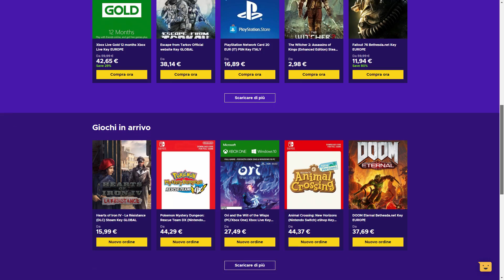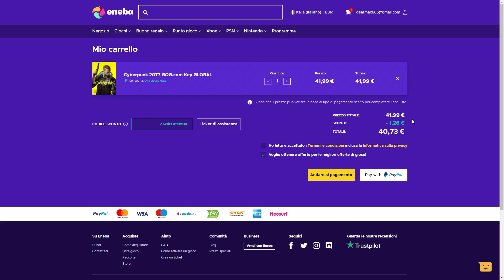Il KARMA ci PUNISCE!! ► COD Warzone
🔹ENEBA.com - Prezzi scontati per comprare giochi (PS4, Xbox, PC)! Usa il codice DearMax per avere il 3% di sconto su tutto il catalogo (Es: Battlefield e DLC ed ottieni un ulteriore bonus di 1 euro registrandoti da qui

Questo è il Karma! Dopo aver vinto la partita dello scorso video su Call of Duty Warzone senza aver fatto un belino per meritarcela, questa volta ci siamo andati vicini, così come vicina a noi (troppo vicina) è stata la sfiga!

🔹 - LA MIA CONFIGURAZIONE: